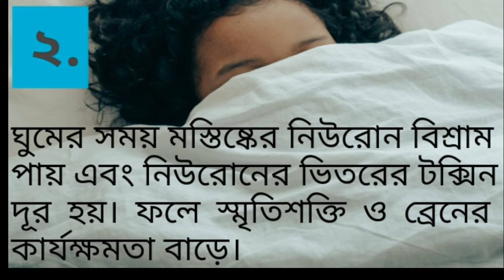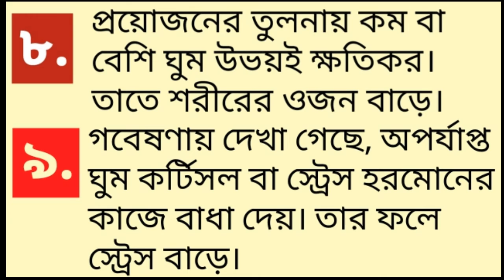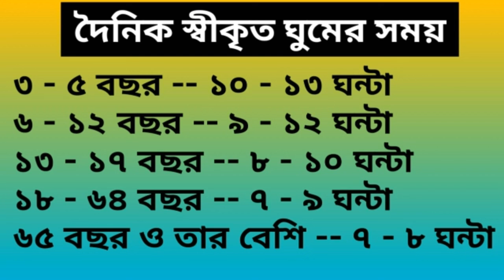Sleeping : why and how much # ঘুম : কেন ও কতটা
In this video I shall discuss about the importance of sleep. Good sleep is one of the pillars of success. It improves the immune system, improve problem solving skills. Poor sleep is linked to diabetes risk, risk of heart disease and stroke, depression, higher body weight. It also disturbs brain function, sexual life  and linked with some types of cancer.
 Photo credit : Alexis ricardo-alaurin, Andrea-piacquadio, Ketut-subiyanto, Lucas-andrade, Marcus-aurelius ---all from Pexels.com